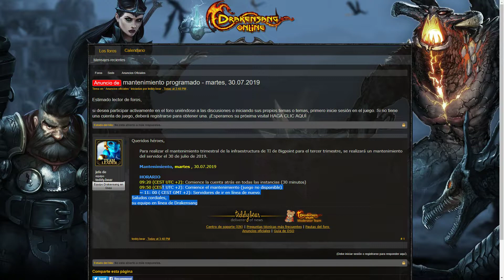Drakensang Online - MANTENIMIENTO DE SERVIDORES TRIMESTRAL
Bueno parece que ese día podremos dormir un poco mas.

Juego: Drakensang Online - Compañia: Bigpoint

Servidor Heredur

Twiter: @Arcordior

Donaciones o bien en el enlace del banner si quereis donar con tarjeta.
También podéis donar con Paysafecard enviando vuestros códigos a , todas las donaciones son bien recibidas, aunque sea 1 centimo que os a sobrado en paysafecard.